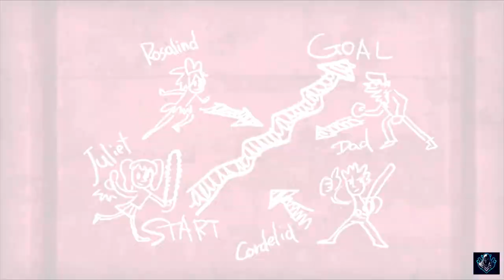Lollipop Chainsaw - Part 6 - Cathedral - Walkthrough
✨ Newest YT Sub: American Misfit

Experiencing Lollipop Chainsaw firsthand, however, is something that I believe almost all of you ought to do. Few products are as dedicated to fun as this, bearing as it does the soul of games that many of us gladly tossed quarters into at the local bowling alley, so many years ago.

ts similarities to other games are abundant, but like many games, as it can be compared to, Lollipop Chainsaw defies a suitable description. It is, at once, like so many titles out there, and so unlike anything else.

** Remember to SMASH that Bell Icon to be notified of NEW videos! **

If You would like to buy us a coffee we would love it. If so, please follow
This link. Thanks For everything!

* PC GAMING
* HyperX Cloud II - Gaming Headset, 7
* HyperX QuadCast - Gaming Microphone
* RBG KEYBOARDS
* GAMING CHAIRS
* STEAMING And RECORDING EQUIPMENT
* CAPTURE CARDS
* LIGHTING OPTIONS

If you purchase a product through one of them, I will receive a commission (at no additional cost to you). and that by using them you are supporting the channel, so thank you! and for all of your support.